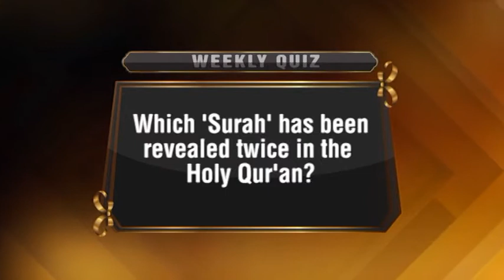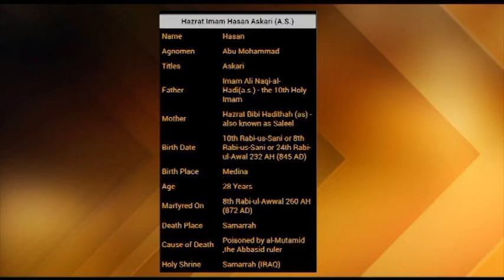H & zee show ep# 3 23 02 14 HIDAYAT TV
he H&Zee Show PRESENTED BY Zain And Hamza.